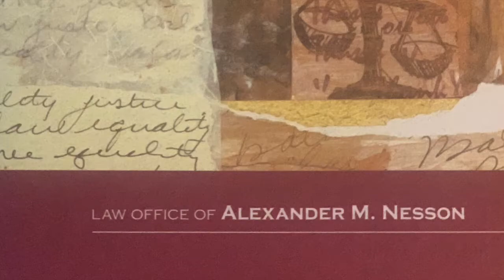Information on Caregiver Authorization Affidavits in MA